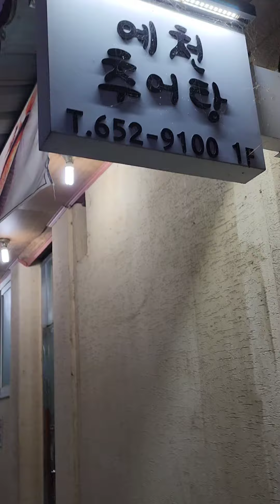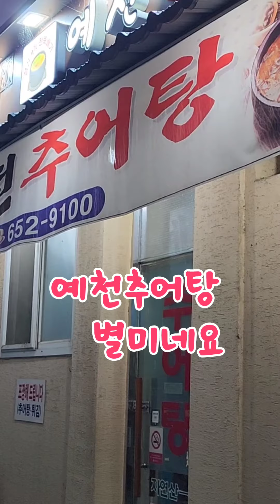예천추어탕/ 예천 맛집/ 예천 가볼만한 곳/ 자연산 미꾸라지